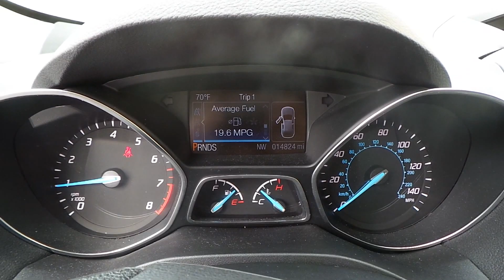16B398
2016 Ford Escape